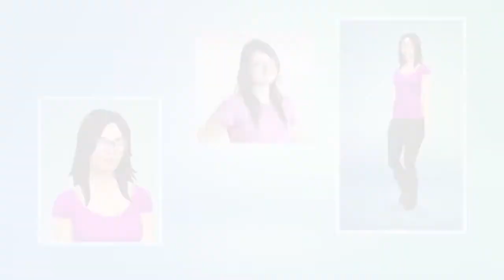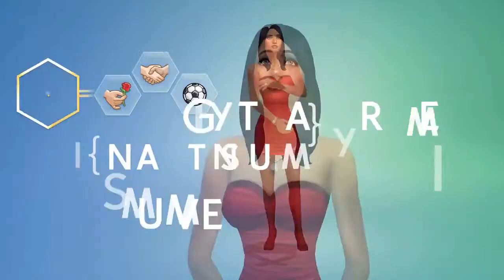Les Sims 4 Créer un Sim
une nouvelle les sims 4 créer un sims il va etre super